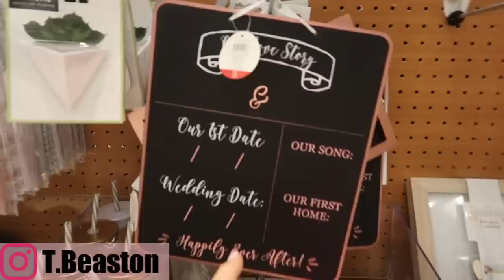NEW TARGET SPRING & SUMMER HAUL // SHOP WITH ME 2019 // SUMMER DOLLAR SPOT + TARGET DEALS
NEW TARGET HAUL // SHOP WITH ME 2019! COME SHOP WITH ME AND SEE WHATS NEW AT TARGET! I GOT A LITTLE BIT OF EVERYTHING! Ill show you this summer/spring haul, opalhouse items, target deals, and even some farmhouse decor.

Items in this video:
Floral swimsuit top

Coffee shirt

Malibu shirt

Good Vibes Shirt

Rose Gold Sandals

Food storage

Grill Set

Rose Gold Watch

Pink bathing suit